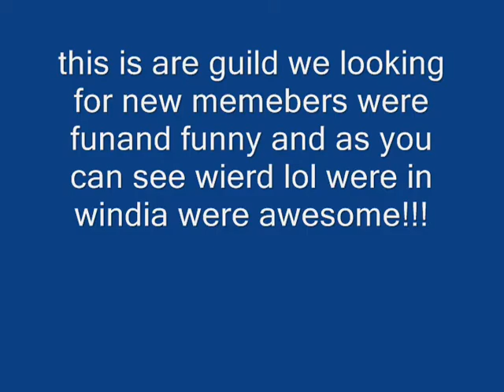mmv otakuclub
its our guild were fun we are in windia